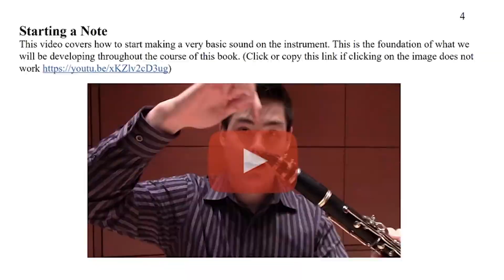Pressure Paradoxes: How to Play the Clarinet Just Right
Like Goldilocks, there are so many different parts of playing the clarinet that have to be just right, and sometimes they are quite paradoxical.

to see everything I have to help you succeed in your clarinet journey! Here are a few of my favorites

Get FREE access to the QuickStart Clarinet Member's Area that has all of my favorite clarinet handouts!

Learn more about my best product to guide you on your clarinet journey no matter what level you are at, The Next Generation Clarinet Method

Join the QuickStart Clarinet Facebook Community, to get even more tips, to ask questions, and to share accomplishments and other exciting clarinet information with each other!

And of course, don't forget to hit the like button to get this video out to more people and subscribe to the channel so you see all of my future tips and tricks!